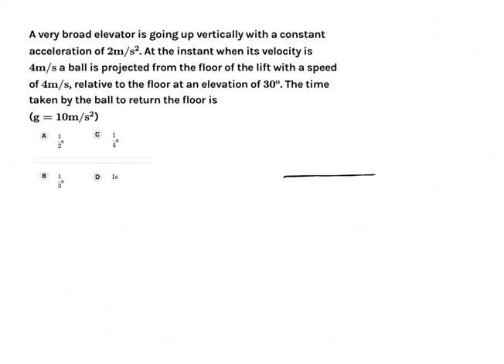A very broad elevator is going up vertically with a constant acceleration of 2 m/s^2. At the instant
Here we find the time taken by ball to return on the floor